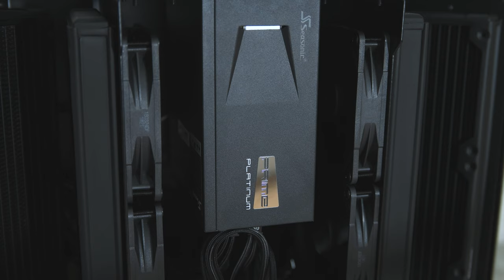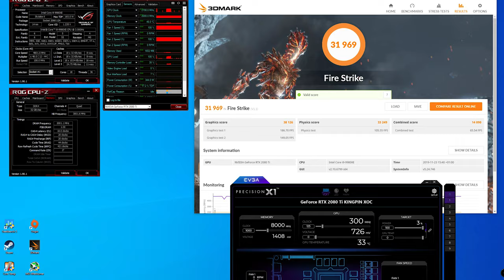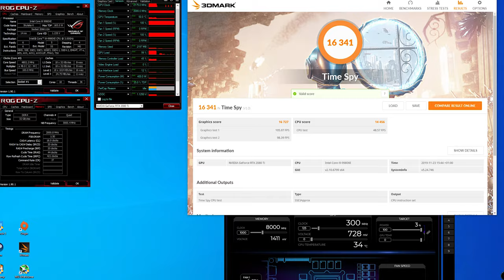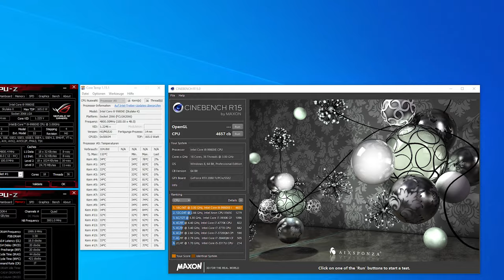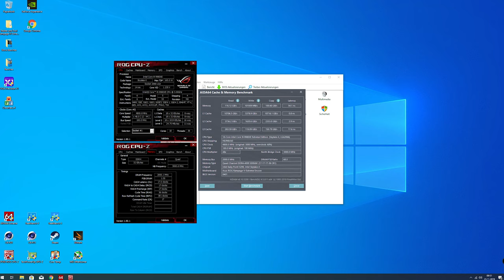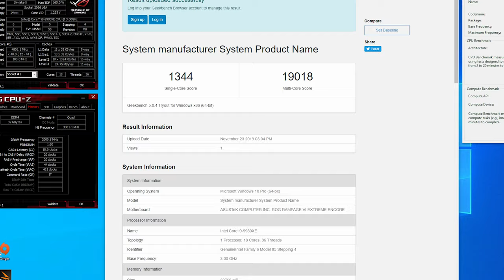PINNED I9 9980XE 4.8GHz 2080 Ti KingPin Rampage Extreme Encore PC Build Performancetest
Wassertemperatur (Watertemp) idle (Ambient 23°C) ca. 25-26°C
Wassertemperatur (Watertemp) load (Ambient 23°C) (Gaming 2hours) ca. 29-30'°C
Max Fan Speed 670 RPM

Battlefield 5 Online 64 Spieler WQHD ULTRA Settings
RTX OFF // MAX 201 FPS - Durchschnitt (avg) 143 FPS
RTX ON // MAX 127 FPS - Durchschnitt (avg) 77 FPS

Beim AIDA64 Cache und Memory Benchmark habe ich den falschen Screenshot drin, die Ergebnisse des Durchsatzes sind aber identisch mit dem der niedrigeren Timings (Latenzen sind nicht viel schlechter mit CL18-20-20)

Hardwarespecs//
INTEL I9 9980XE 18cores 36threads @4,8GHz allcore 1,23V vcore
ASUS X299 Rampage IV Extreme Encore
EVGA RTX 2080 Ti K|NGP|N Hydrocopper 2150/2000MHz
32GB Teamgroup T-Force Xtreem 8Pack 4500MHz CL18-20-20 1T
2x 960GB HyperX Fury SSD
2x512GB Samsung 960 PRO M.2 SSD
12TB Seagate Barracuda Pro HDD
Seasonic Prime Platinum 1300W PSU
Cablemod full sleeved set of PSU cables

Watercoolingparts//
Heatkiller IV PRO Black Copper
EVGA Hydrocopper gpu block
2x 480mm Bitspower Leviathan XF and 2x 480mm Bitspower Leviathan Slim radiators
Noctua Chromax Black 140mm fans (16 pcs)
2x Heatkiller Tube 150 D5 reservoirs
2x Aquacomputer D5 Next pumps
Aquacomputer Aquaero 6 Pro
Aquacomputer Highflow sensor for waterflow/ Calitempsensor for watertemp
EK ZMT Softtubing